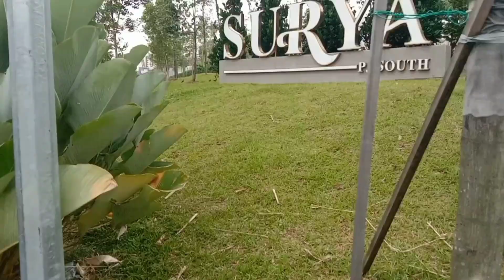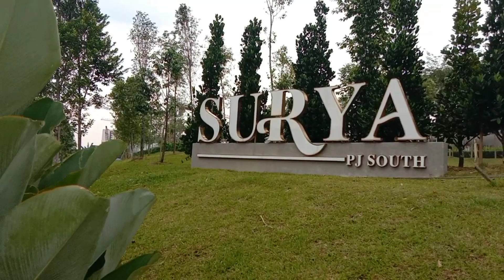Visiting X Park PJ South Taman Medan-Petaling Jaya